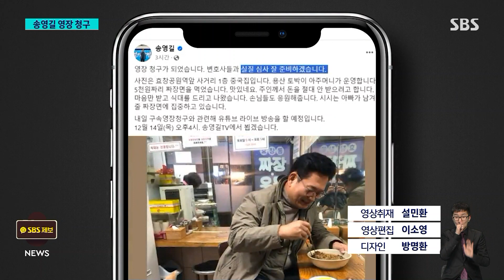'돈 봉투·불법 정치자금 8억' 혐의…송영길에 구속영장 청구 / SBS 8뉴스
〈앵커〉

민주당 전당대회 돈 봉투 의혹의 정점으로 지목된 송영길 전 대표에 대해서 검찰이 구속영장을 청구했습니다. 검찰은 송 전 대표가 민주주의의 근간을 훼손한 범죄를 저질렀다고 말했습니다.

어떤 혐의가 적용됐는지, 한성희 기자가 취재했습니다.

〈기자〉

지난 8일, 입국 8개월 만에 검찰에 소환된 송영길 전 대표.

[송영길/민주당 전 대표 (지난 8일) : 검찰은 정치적 기획 수사를 해 오고 있습니다. 일부 정치화된 특수부 검사와 맞서 싸우겠습니다.]

진술 거부권을 행사한 송 전 대표에 대해 검찰은 추가 소환 없이 구속영장을 청구했습니다.

검찰은 먼저, 송 전 대표가 재작년 전당대회 당시 현역 의원들에게 뿌릴 300만 원이 든 봉투 20개를 윤관석 의원에게 제공했다는 혐의를 적용했습니다.

지역본부장들에게 활동비 명목으로 돈 봉투 650만 원을 줬다는 혐의도 추가했습니다.

검찰이 전당대회 당시 뿌려졌다고 보는 총금액 9천400만 원 가운데 6천650만 원에 송 전 대표의 관여가 확인됐다는 겁니다.

이렇게 쓰인 돈 중 1천만 원은 이성만 의원에게, 5천만 원은 한 사업가로부터 송 전 대표가 불법적으로 받은 것으로 검찰은 판단했습니다.

이에 앞서 약 2년 동안 외곽 조직을 통해 7명으로부터 불법 정치자금 7억 6천만 원을 받았다는 혐의도 있습니다.

이 가운데 4천만 원은 소각 처리시설 관련 인허가 청탁 대가로 여수상공회의소 전 회장에게 받은 뇌물로 검찰은 봤습니다.

검찰은 "당시 집권 여당의 대표 선출 과정에서 불법 정치자금 수수와 선거인 매수를 자행해 민주주의의 근간을 훼손한 중대 범죄"라고 영장 청구 이유를 밝혔습니다.

영장 청구 뒤 송 전 대표는 자신의 SNS에 "실질 심사를 잘 준비하겠다"며 내일(14일) 입장을 밝히겠다는 글을 올렸습니다.

송 전 대표에 대한 구속 전 피의자 심문은 이르면 모레 열릴 예정입니다.

(영상취재 : 설민환, 영상편집 : 이소영, 디자인 : 방명환)